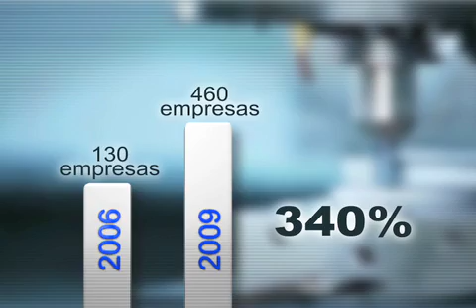Repórter Justiça - Inventos e inventores (2/3)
O Repórter Justiça vai falar sobre invenções.

A televisão, o rádio, a lâmpada elétrica, o avião, o computador, a câmera fotográfica, a máquina de datilografia que depois foi substituída pelo computador... O nosso dia a dia está rodeado por invenções de sucesso. Ideias por vezes simples mas que buscavam a solução de um problema, como telefone, inventado por Graham Bell - que tinha o objetivo de criar um aparelho que permitisse aos surdos ouvi. A invenção transformou- se em modernidade, conforto e até mesmo em símbolo de "status" nas vidas dos seres humanos.

O Repórter Justiça vai ao ar nesta sexta-feira, às 21h30 e pode ser visto durante a semana nos horários alternativos (sábado 20h / domingo 18h30 / quarta 18h / quinta 13h30).